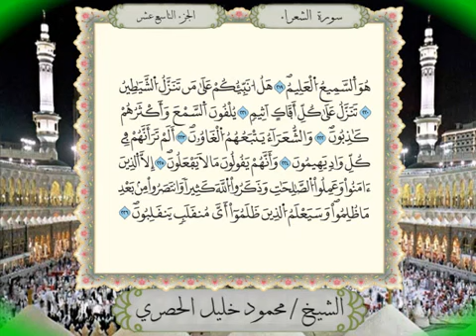026 Surah Al-Shu'ara' Full Tajweed Warsh Text On-Screen | Mahmoud Khalil Al-Hussary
سورة الشعراء برواية ورش عن نافع من المصحف المرتل بصوت الشيخ محمود خليل الحصري